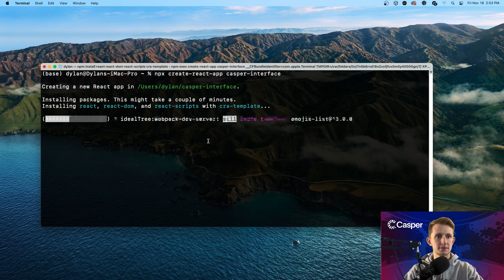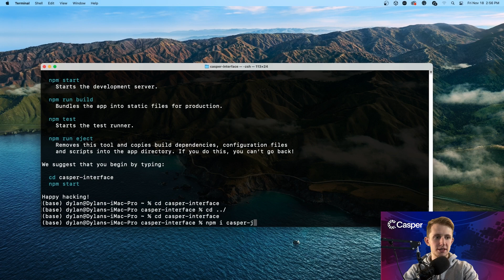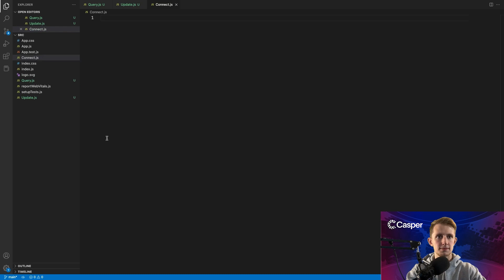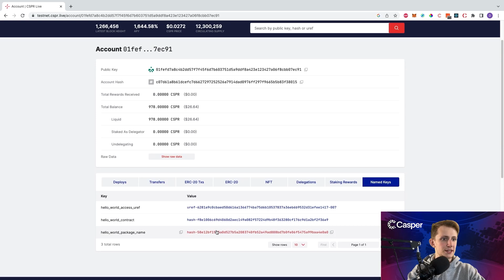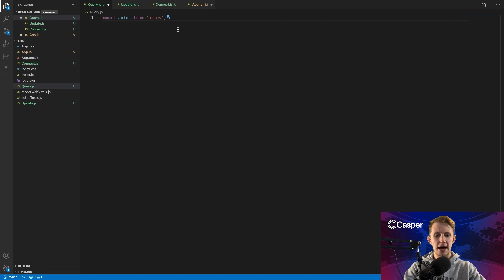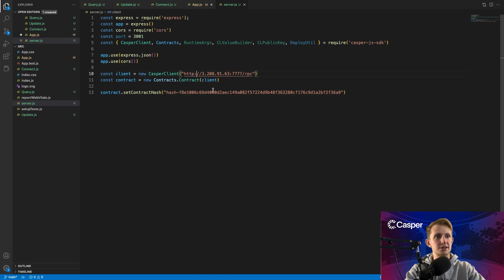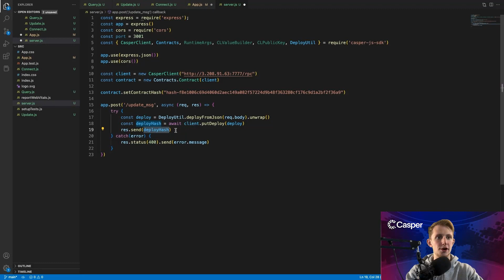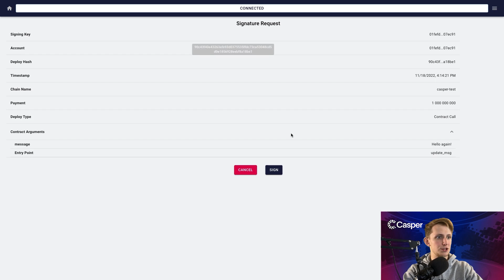Casper Association dApp Developer Series | #4 | Interface with Smart Contracts from the Browser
In the fourth video Casper's dApp Developer series, you will learn how to call and query smart contracts on the Casper Network from the browser using React and the Casper Signer.

0:00 - Introduction

0:32 - Install the Casper Signer

0:38 - Create a new React App

1:50 - Create New Components

2:08 - Set up App.js

2:59 - Write the `Connect` Component

3:47 - Write the `Update` Component

6:09 - Write the `Query` Component

6:37 - Write the Server-Side API

8:44 - Test the Project

10:06 - Outro